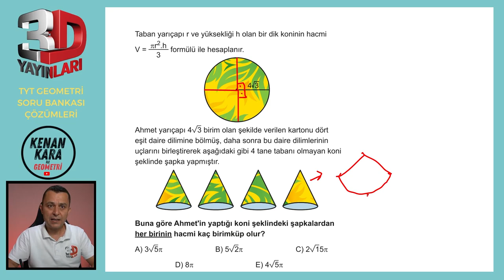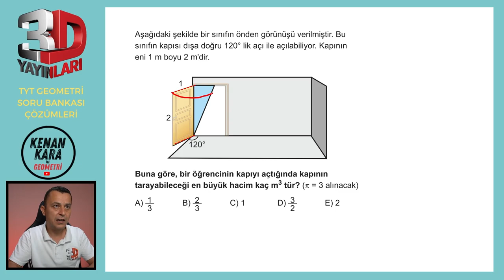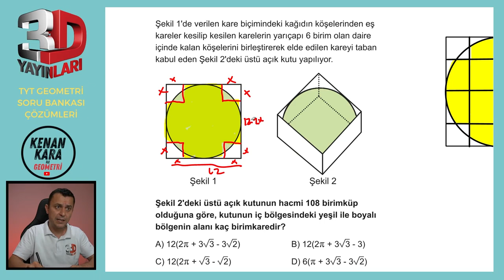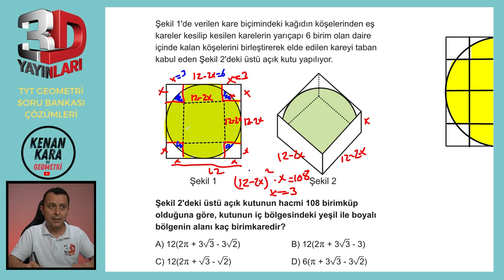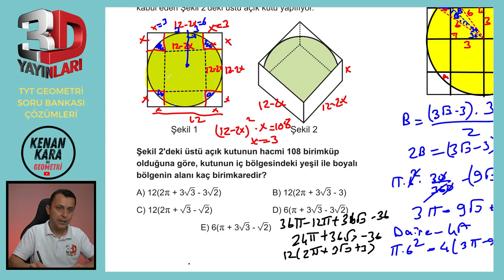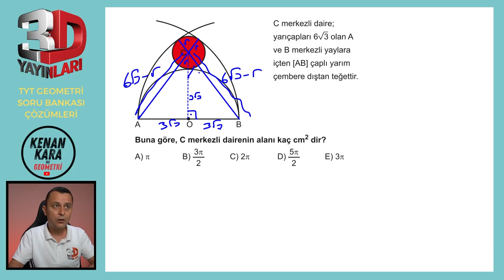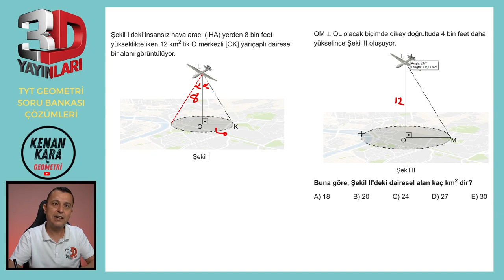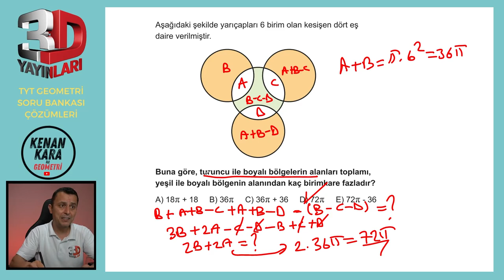TEST 02 | TÜMEVARIM-5 | 3D TYT GEOMETRİ SORU BANKASI